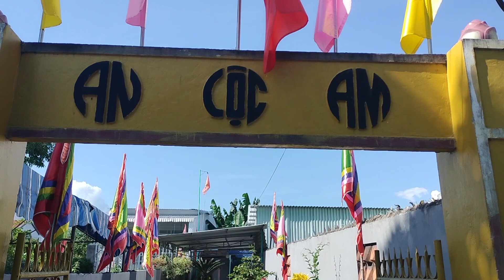Am An Lộc - Nơi Thờ Thánh Mẫu Thiên Y - ANA - Năm Mẹ Ngũ Hành - Diên Khánh - Khánh Hòa. 2022